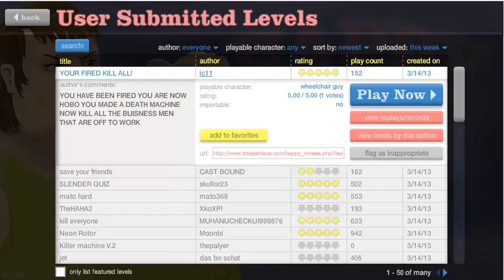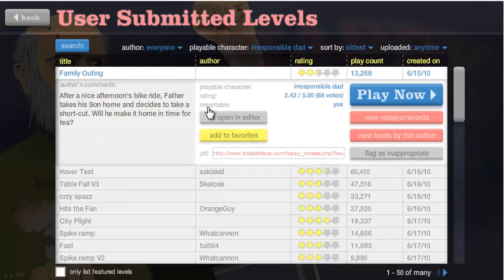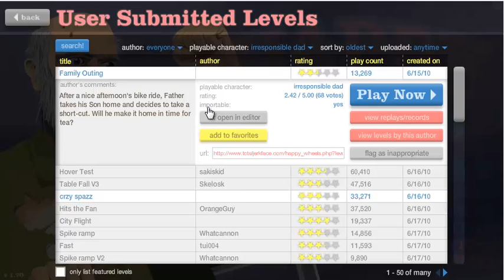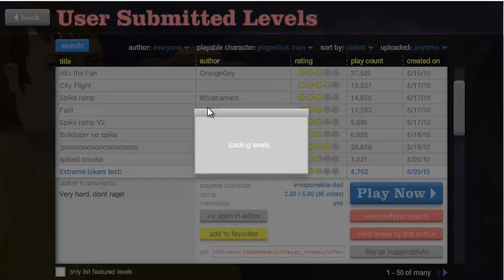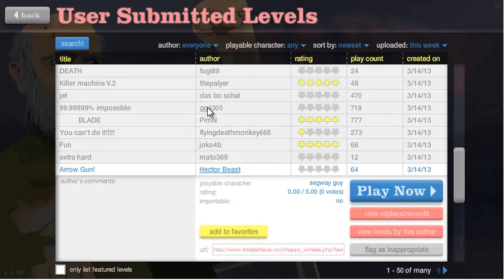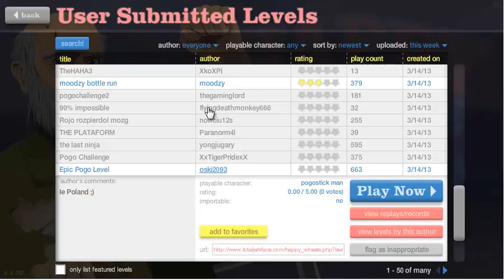LETS PLAY HAPPY WHEELS-F#K RAGE!!!!!!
another episode of happy wheels hop you guys enjoyed :)